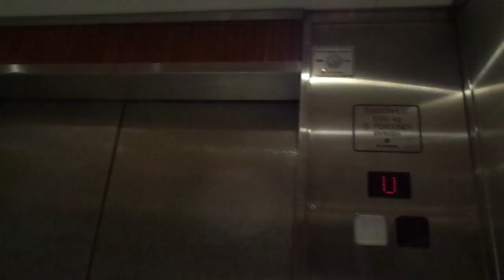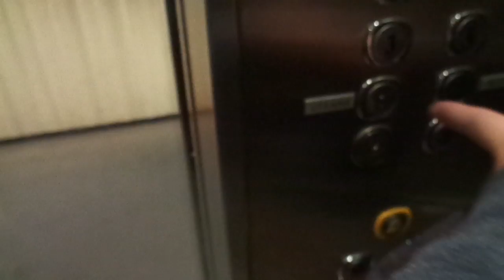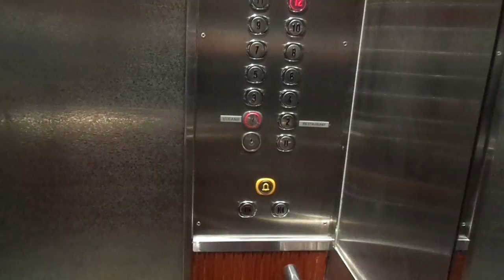2x Old Classic Fast 1971 Reber-Schindler (m Schindler generic early 2000s) T. Els@Radisson BLU Bodø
Location: Radisson BLU Hotel, Bodø, Norway
Brand: Reber-Schindler
Modernized by: Schindler, with Generic fixtures
Year installed/modernized: 1971 / early 2000s
Floors served: 14 ((K), U, 1, 2, 3, 4, 5, 6, 7, 8, 9, 10, 11, 12)
Serial: 25052200 & 25052201
Capacity: 13 persons or 1000 kg